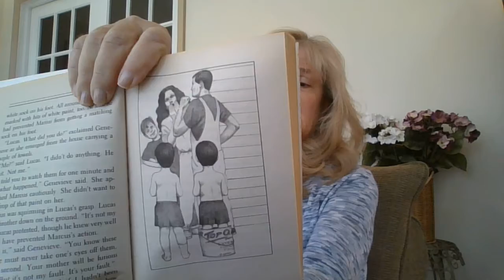School's Out Chapter 4